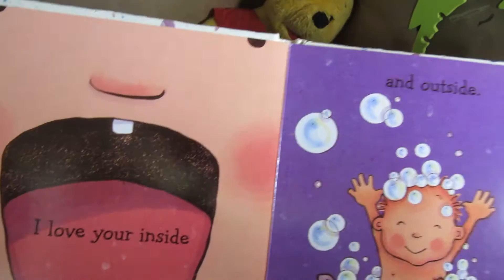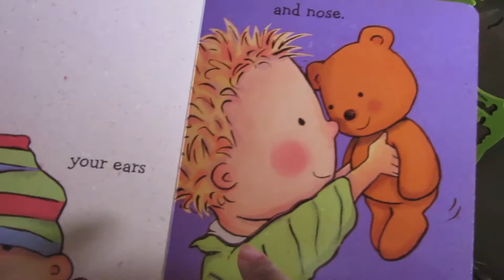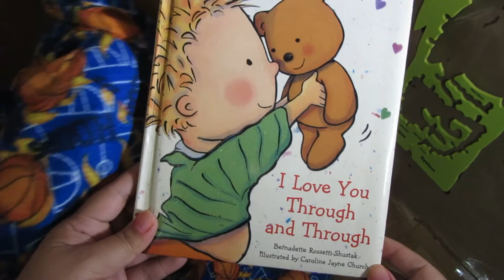I love You Through and Through/kids book read aloud/educational videos for kids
by Bernadette Rossetti-Shustak

Tonight We will be the reading the book " I love you Through and Through and the book is about how much we love our little ones!

Tell our children everyday how much we love them!!

Reading aloud is the best way for our children to develop word mastery.

Let's encourage our children to read books everyday!

Until the next adventure Bye !!!